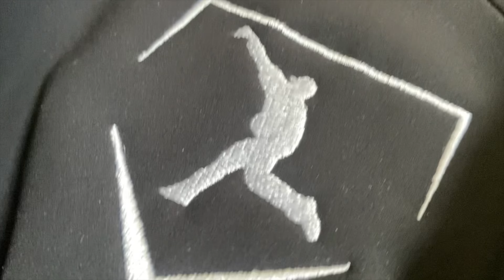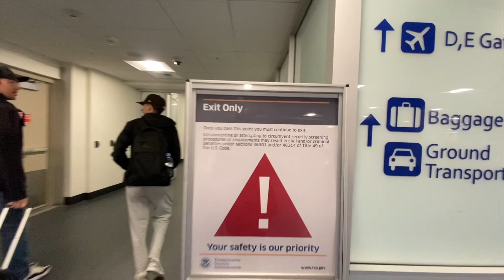Unpacking Our Adventure: ABCA Vlog Part 1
In this video, we'll be sharing our adventure with the American Board of Chiropractic Assessors (ABCA). We'll be explaining what the ABCA is and what it does, as well assharing some of our experiences during our visit.

This video is a little longer than the average video, but it's well worth it! If you're interested in chiropractic or chiropractic education, then you'll want to check it out!

Watch as Pitching Ninja, Kyle Boddy, and Cutternation bring you some of the best live at-bats from Dallas, Texas! From viral curveballs to TikTok sports, this video has it all and guarantees to rack up views. Get ready to witness some of the biggest hits and impressive pitches in Texas!

CNBSB
CutterNation
AXIO Trainer